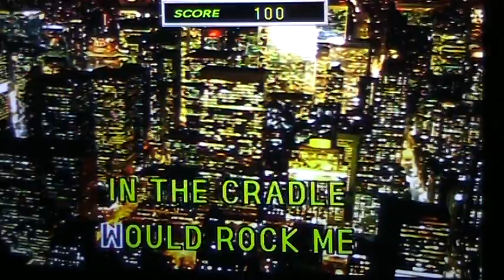Cotton Fields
love of my life sings karaoke